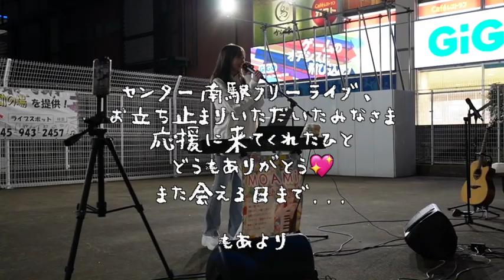内田もあ『ファンファーレ』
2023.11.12 sun センター南駅前フリーライブより
「ファンファーレ」を公開。

この日、センター南駅にMOAの歌を聴きに集まってくれたみんな、
初めてにもかかわらず立ち止まってくれた皆様に感謝です。
（本当に寒い中,,,ありがとう🥺💖)

モアストア（グッズやチケット購入はこちら)